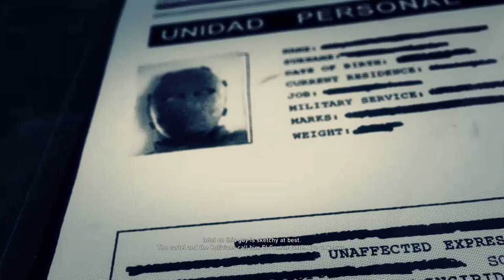TOM CLANCY'S GHOST RECON : WILDLANDS Gameplay Walkthrough Part-20 - PC (HINDI + ENGLISH)